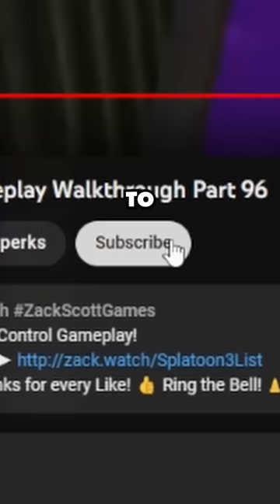Pikachu, Eevee, Charizard, or Mew?